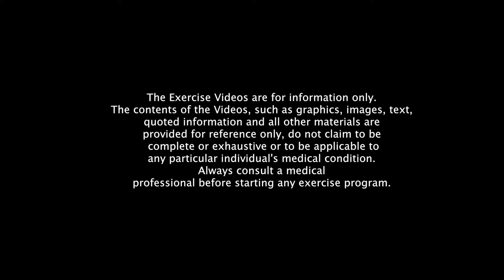Wah Lum FIT Plank with Shoulder Touch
Certified Strength and Conditioning Specialist, SFG Instructor and Orlando Personal Trainer, Oscar Agramonte shows how to perform plank with shoulder touch for core stability. Start from plank on elbows as you inhale, extend the right hand, as you exhale, drive your elbow into the ribs while contracting the abs and glutes, minimal movment of the waist, repeat for 10 repetitions. This works on anti-rotation and anti-extension.

Wah Lum Films Presents WAH LUM FIT. Strength and Conditioning tutorials from Coach Oscar Agramonte. Learn about: strength, conditioning, mobility, stability, fitness,  functional movement. Wah Lum Films on YouTube.